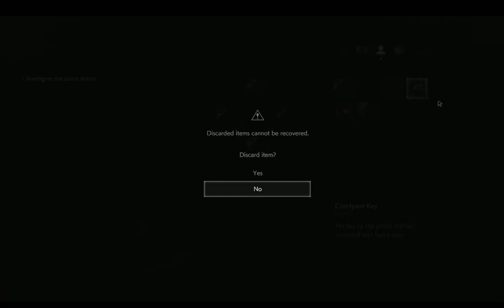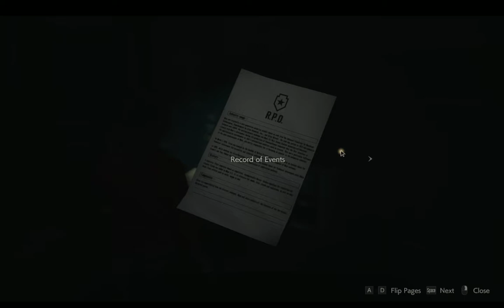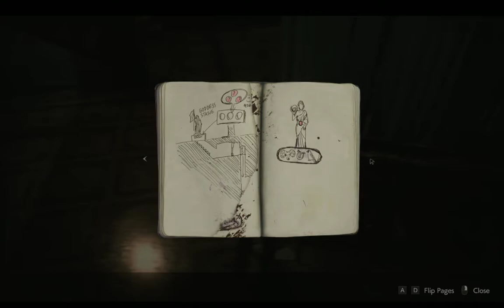Resident Evil 2 Remake: Claire Second Run Playthrough Part 1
Sick moves! Running for your life!